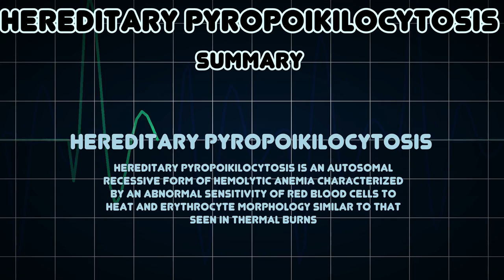Hereditary pyropoikilocytosis (Medical Condition)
Symptoms, risk factors and treatments of Hereditary pyropoikilocytosis (Medical Condition)

Hereditary pyropoikilocytosis is an autosomal recessive form of hemolytic anemia characterized by an abnormal sensitivity of red blood cells to heat and erythrocyte morphology similar to that seen in thermal burns